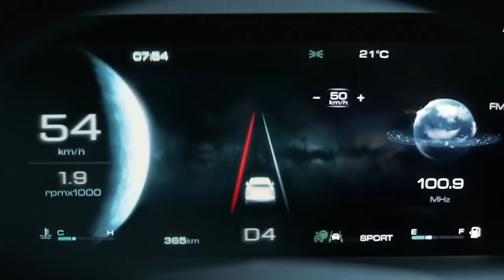Los miedos | Primerizas con Alison Mandel y Chiqui Aguayo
La oscuridad, la soledad, los fantasmas. Tantos miedos que nos atormentan desde niños, pero ¿cuándo se superan?